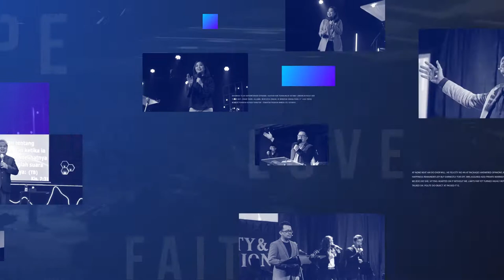GMS Yogyakarta | Building Kingdom Mentality Breaking Spirit Of Poverty - Ps. Arief Wicaksono